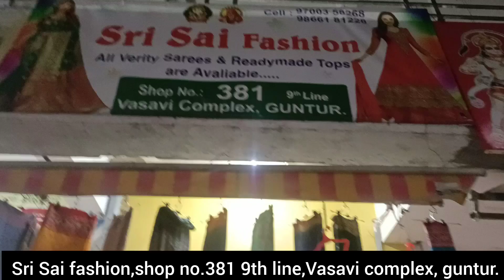shopping అతి తక్కువ ధరకే సూక్ష్మ లోపాలు గల శారీస్ || వాసవీ హోల్ సేల్ మార్కెట్ గుంటూరు.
మీ షాప్ వీడియో ప్రమోషన్స్ కోసం ఈ నంబర్ కు ఫోన్ చెయ్యగలరు : 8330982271

అలాగే పక్కనున్న బెల్ 🔔 సింబల్ పైనా All అనే దానిపై ప్రెస్ చేయండి,నేను క్రోత్తగా ఏ వీడియో అప్లోడ్ చేసినా, అందరికంటే ముందుగా మీకు వెంటనే నోటిఫికేషన్ వస్తుంది.ఈ వీడియో మీకు నచ్చినట్లైతే తప్పకుండా లైక్ చేయడం మాత్రం మర్చిపోవద్దు,అలాగే మీ ఫ్రెండ్స్ అందరికీ కూడా ఈ వీడియోని షేర్ చేసి నాకు సపోర్ట్ ఇవ్వగలరని ఆశిస్తున్నాను.
ఇట్లు...
మీ అందరి సపోర్ట్ కోసం ఎదురుచూస్తున్న మీ. 👇||
   || LAKSHMI GRAND COLLECTIONS ||